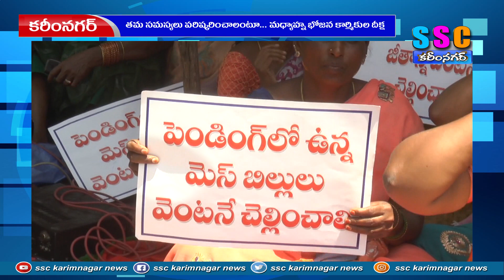కొనసాగుతున్న మధ్యాహ్న బోజన కార్మికుల దీక్ష...SSC NEWS KARIMNAGAR 16-09-2023